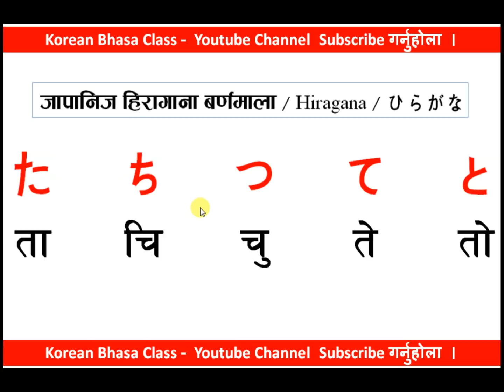[ Hiragana ] How to write ता चि चु ते तो || Japanese Language in Nepali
जापानीज हिरागाना अक्षर कसरी लेख्ने || How to write Hiragana Letters || Japanese Language in Nepali

Japanese Class Lesson in Nepali

EPS TOPIK Nepal | Korean Language Learn in Nepali | HRD Korea | Korean Basic Verbs |

Basic Korean Grammar | Korean Reading Listening Tips | कोरियन भाषा | नेपाल | Korean Bhasa |

Vasa | Korean Best Class | EPS TOPIK Exam Questions Answers | Download | Crimson

Education Hub Belbari | Sanjaya Karki Belbari | Bhim Prasad Dahal | Kathmandu | Pokhara |

Dharan | Birtamod | Morang | Jhapa | Itahari  | Bagbazar | EPS Master Guru | Nirantar

Khabar Online TV | Online Korean Class | Chandeshwari Lotus Famous Uri Parangha Hansol

Pokhara Biswa Bhasa  Education Center II Nepal Idol Season New songs film Japanese

Language in Nepali JLPT N4 N5 Level Hiragana Katakana